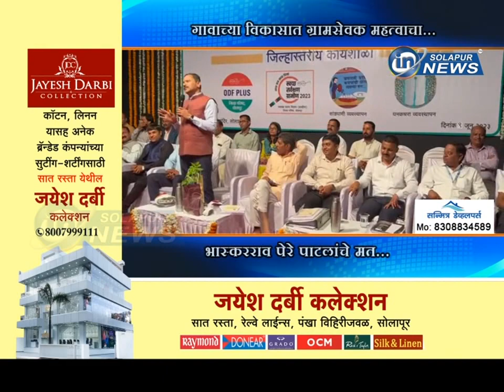गावाच्या विकासात ग्रामसेवक महत्वाचा... भास्करराव पेरे पाटलांचे मत... | GRAMVIKAS KARYSHALA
गावाच्या विकासात ग्रामसेवक महत्वाचा... भास्करराव पेरे पाटलांचे मत...